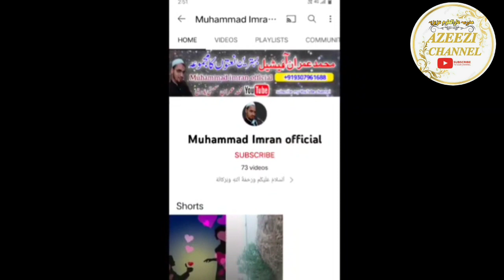Alvida Aye Mahe Ramzan Teri Ajmat Ko Salam अलविदा आए माहे रमज़ान तेरी अजमत को सलाम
Alvida aye Mahe Ramzan Teri Ajmat Ko Salam
अलविदा आए माहे रमज़ान तेरी अजमत को सलाम
الوداع اے ماہِ رمضان تیری عظمت کو سلام